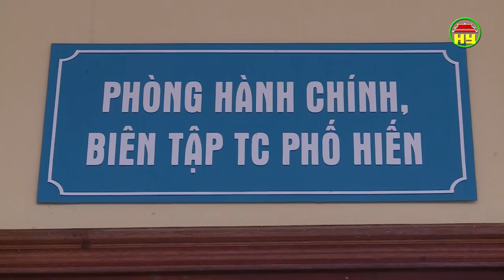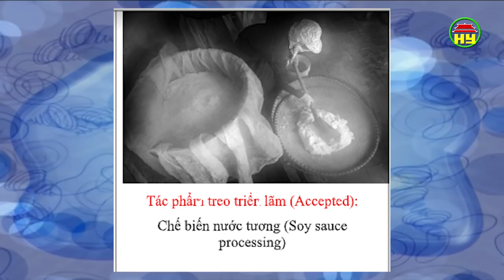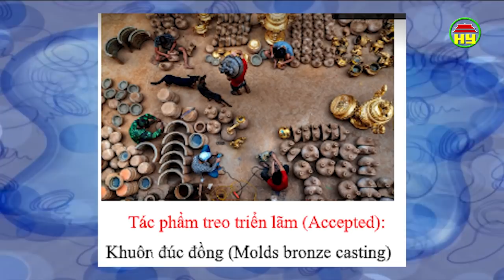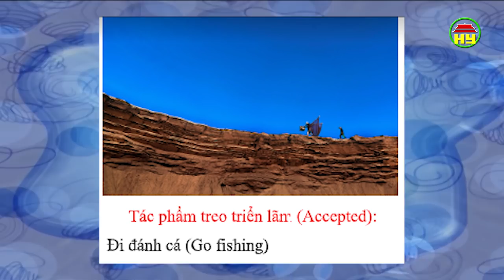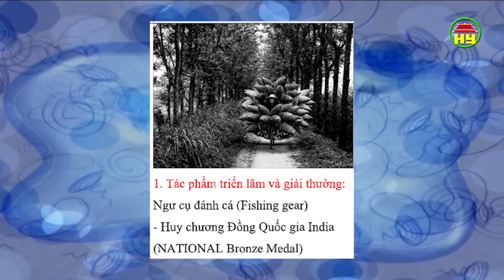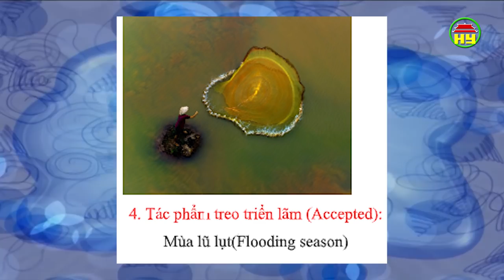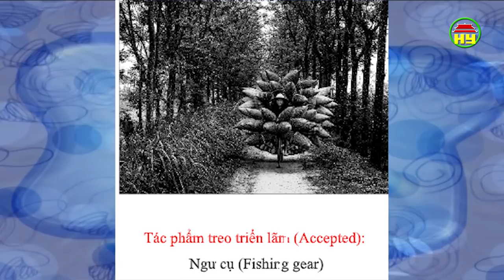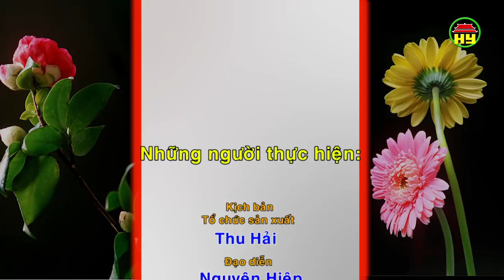Gương mặt nghệ sĩ Hưng Yên: Nghệ sĩ Bùi Hải